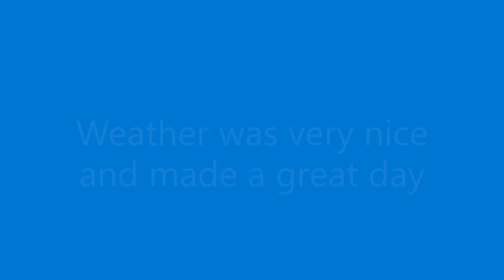La Jolla 11 29 2021 on the Solo Skiff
Fishing has been slow and the weather patterns, not the best in weeks. Finally was able to time a nice break in the Marine Layer  that has been hanging around too long. After some searching and trolling, I made like 6 nice greenback macs for bait. I put the largest one about 10" long on a flyline in an area that had bait, bird and Dolphins. I spent a couple hour drifting on the edges of the Canyons and areas were I caught 2 personal best Yellowtail a few months ago. The fishing was slow but the weather and the water conditions were awesome. Super nice day on the water.